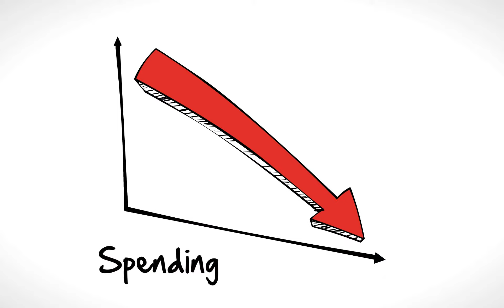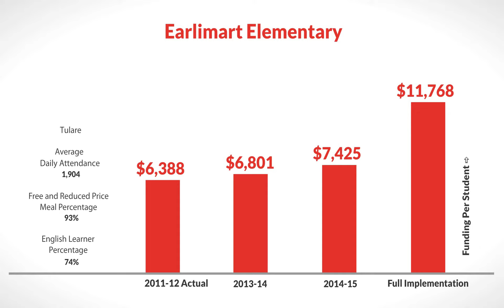LCFF for Earlimart Elementary